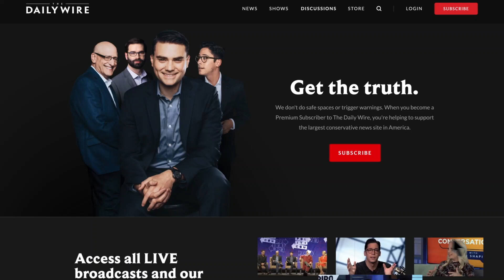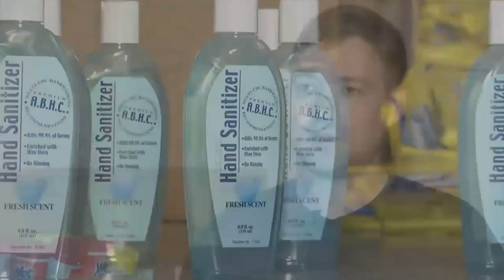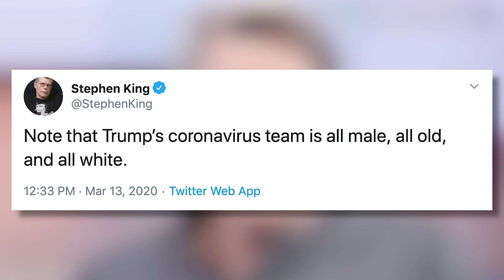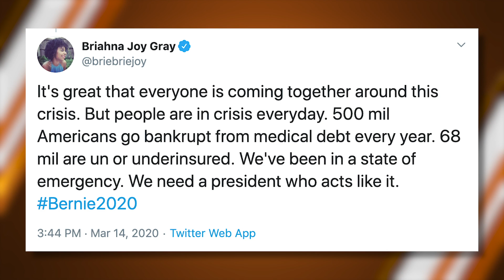On The Coronavirus, Don't Listen To Pundits Like Me | The Matt Walsh Show Ep. 445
Today on the show, everyone in the media is spouting off about scientific and medical issues they don't understand. This makes it hard for people to know who to trust and where to go for information. We'll try to sort through that fog today. Also, Five Headlines, including the grumpy old men debate last night. And a former Democratic gubernatorial candidate was busted with drugs and a male escort. Will this hurt or help his political future in the Democratic Party?

Listening to reliable sources during coronavirus pandemic – 02:43
Understanding media coverage on coronavirus – 16:40
Dedicated to providing useful coronavirus coverage – 19:45
Joe Biden and Bernie Sanders debate without an audience – 24:31
Hand sanitizer hoarder Matt Colvin forced to donate supply – 27:24
Stephen King Torched For False Intersectionality Tweet Attacking Trump Press Conference – 29:49
Andrew Gillum Involved In Alleged Crystal Meth Incident In Miami Beach – 31:17
Being Stubborn, Rigid May Lower Your Alzheimer’s Risk – 32:03
Math is canceled – 32:49
Responding to an angry email after criticizing Trump – 36:19